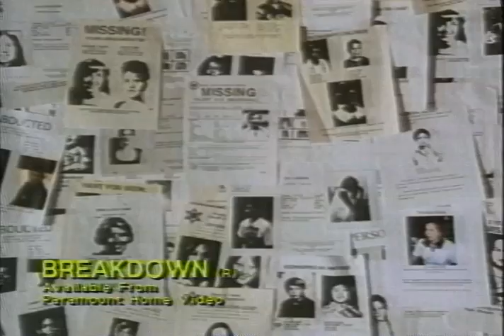Official Trailer: Breakdown (1997)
A man searches for his missing wife after his car breaks down in the middle of the desert.

Genre: Crime | Mystery | Thriller

Directed by,
Jonathan Mostow

Produced by,
Dino De Laurentiis
Martha De Laurentiis

Screenplay by,
Jonathan Mostow
Sam Montgomery

Story by,
Jonathan Mostow

Starring,
Kurt Russell
J. T. Walsh
Kathleen Quinlan
M. C. Gainey

Basil Poledouris

Cinematography,
Douglas Milsome

Editing by,
Derek Brechin
Kevin Stitt

Studio,
Dino De Laurentiis Company
Spelling Films

Distributed by,
Paramount Pictures

Running time,
93 minutes

Country,
United States

Language,
English

Budget,
$36 million

Box office,
$50,159,144